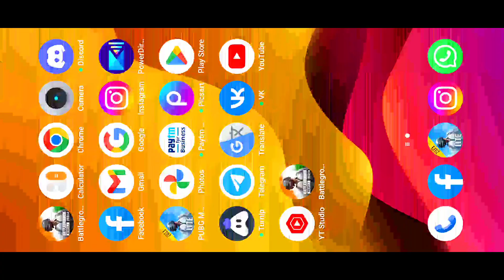आ गया 😍 Pubg Lite 116 Mb Update | Pubg Lite New Update | Pubg Mobile Lite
◈ • Great Army YT • ◈

                 ► DEVICE ◄